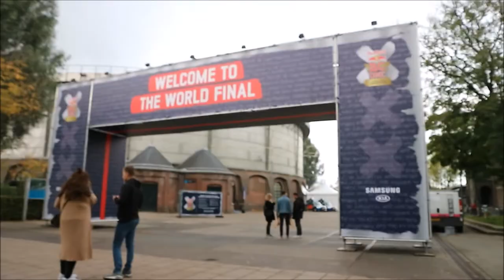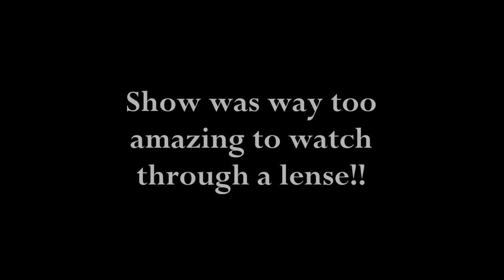Soul Mavericks | Puma |RedBull BC One World Finals 2017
Infante, Mid-Air and Spin head out to the RedBull BC Once world finals to host the Puma stand celebrating the release of the Super Puma Suede celebrating 50 years in HipHop. Here is a video diary of what went down in thier trip to Amsterdam.

             IAMDDB - Leaned Out